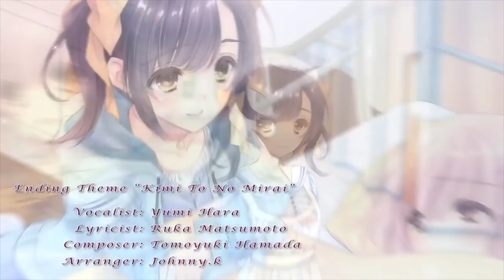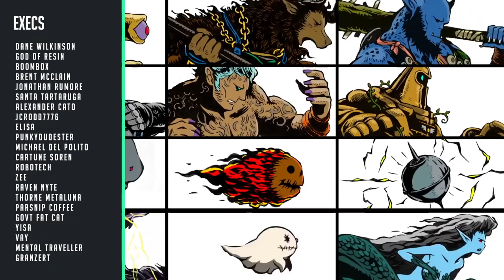NEW Switch Releases This Week! A Square Enix Import Exclusive!?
NEW Switch game physical releases this week! Maglam Lord! Mythic Ocean! Mask of Mists! Everything a collector needs to know for their Nintendo Switch collection!

00:00 Intro
01:47 Maglam Lord
02:41 Young Souls (Pix N Love)
03:19 Mythic Ocean from Limited Run
03:58 Mask of mists - Red Art Games
05:47 Why you should watch our Egglia Review
07:37 Nurse Love Obsession
08:38 Farm Together
08:59 Dungeon Encounters
10:01 Golf Club Wasteland
10:34 TASOMACHI: Behind the Twilight
11:24 The Fox Awaits Me HANA
11:57 Why this episode is a bit crap